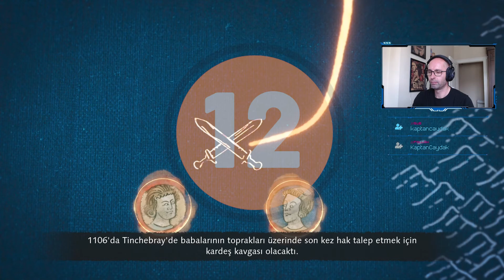Tinchebray Muharebesi | Age of Empires IV | TÜRKÇE 4. BÖLÜM